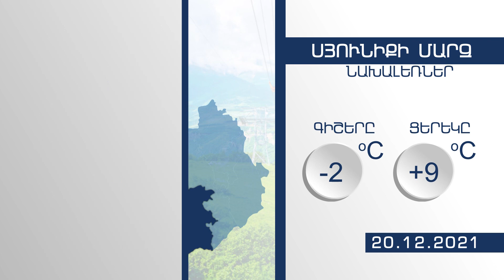ԵՂԱՆԱԿԸ ՀԱՅԱՍՏԱՆՈՒՄ 20 12 2021